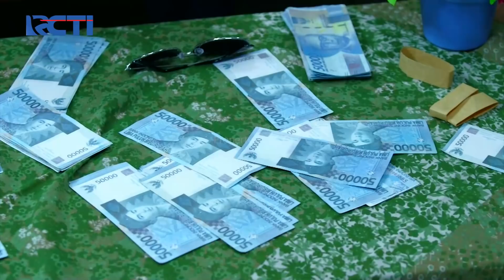Dunia Terbalik - Adu Gengsi Antara Emak Dan Si Bos Besar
Nih perpaduan yang cukup keras dua duanya, Adu Gengsi Antara Emak Dan Si Bos Besar yang padahal masalahnya sepele, Kira kira akan terjadi seperti apa ya.